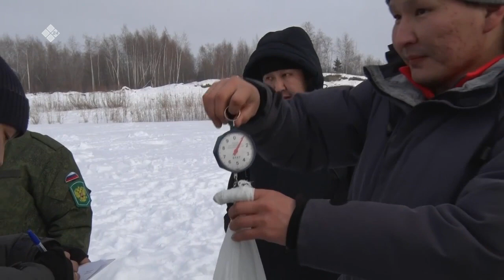«Дойдум дьоно» (09.04.21)